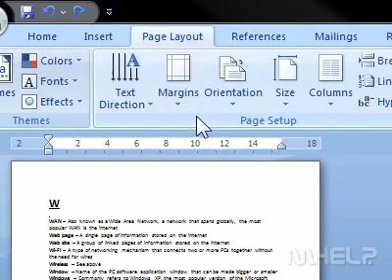How to apply a page border